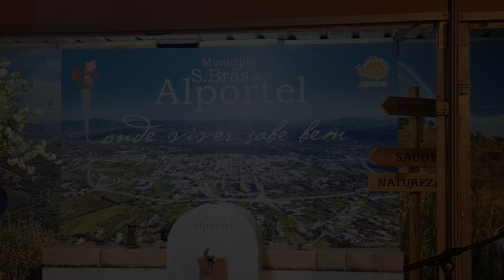Feira da Serra Autoridades presentes na Abertura Oficial